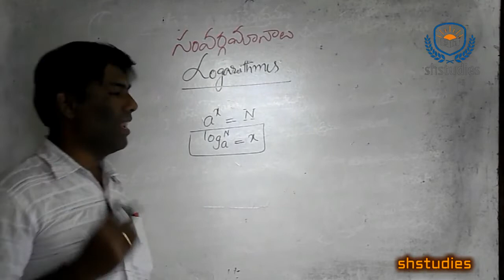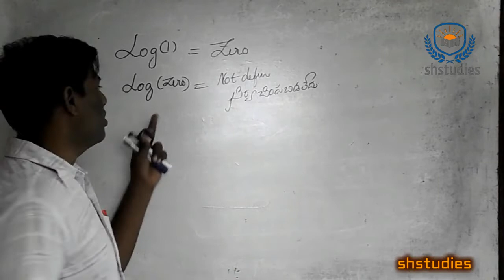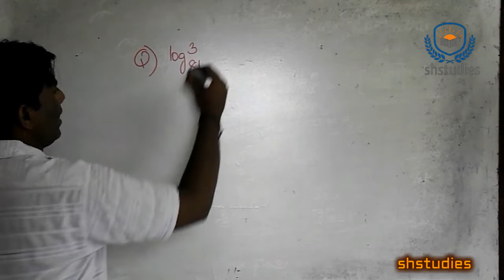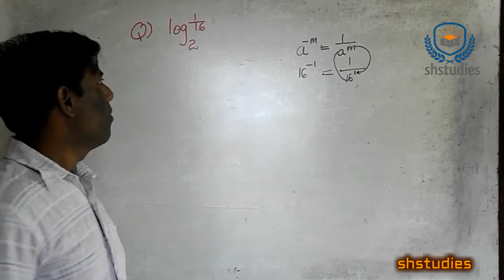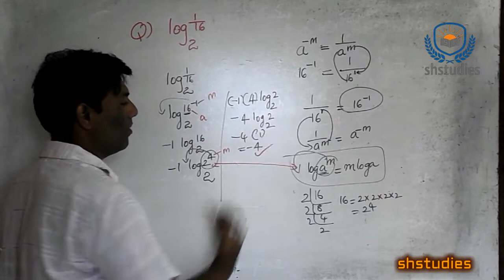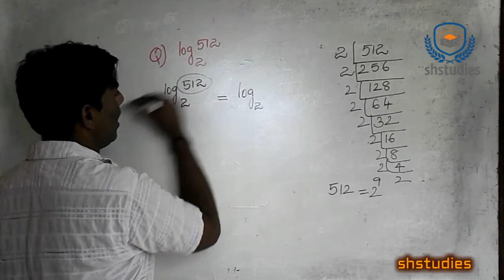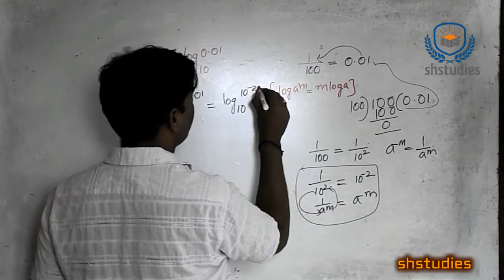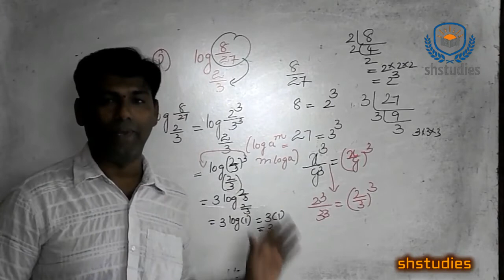# 10 class Maths # logarithems( సంవర్గమనాలు)10Class Maths | logarithems( సంవర్గమనాలు) lesson No : 01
10class Maths | logarithems( సంవర్గమనాలు) lesson No : 01